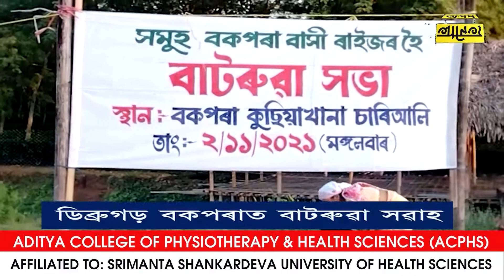ডিব্ৰুগড় বকপৰাত বাটৰুৱা সৱাহ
ডিব্ৰুগড় বকপৰাত বাটৰুৱা সৱাহ। সঘনাই বাইপাছত সংঘটিত হৈ থকাৰ পথ দুৰ্ঘটনাৰ পৰা ৰক্ষা পাবলৈ অনুষ্ঠিত কৰা হয় বাটৰুৱা সবাহ।